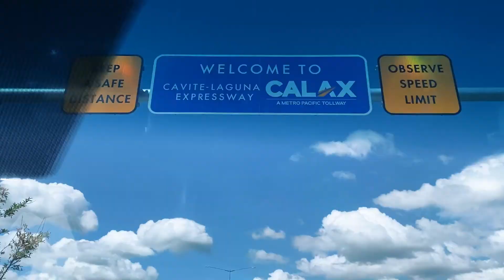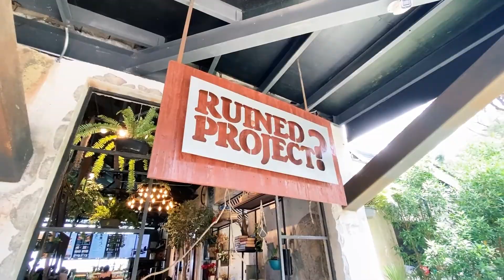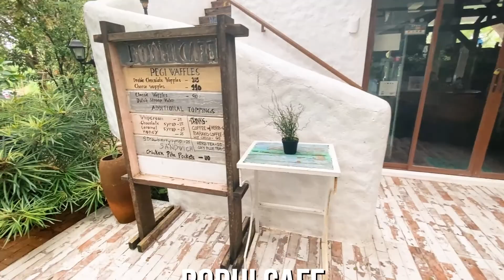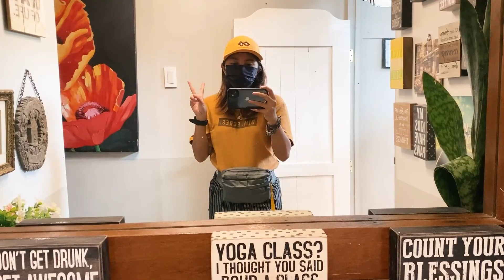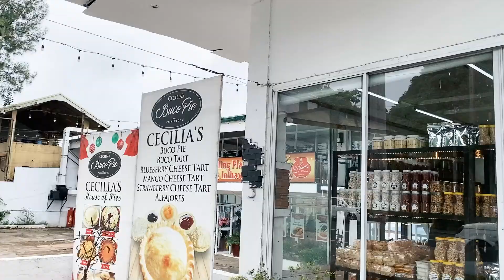Tagaytay Travel Vlog 2021 (ft. Ruined Project?, Bag of beans, Bulalo Capital Main atbp)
🏕🍂Our TAGAYTAY GALAMODE 2021🍂🏕
📌We stayed :
📌We Travel & Eat to:
Ruined Project
Bulalo Capital Main
La Bella Tagaytay
Bag of Beans Tagaytay
Cecilias Buco PIE Tagaytay

TO MYSELF
daniele musto
EL5GL3PVZNK38CAT

BLUEJAYS
AFTENOONZ
RB2A0HZPHPQTAP05

ETERNITY
EAZY
KQTEDPH8KZINSKPQ

TOKYO DAWN
GHOST BEATZ
V89IJJDUDI4PODEP